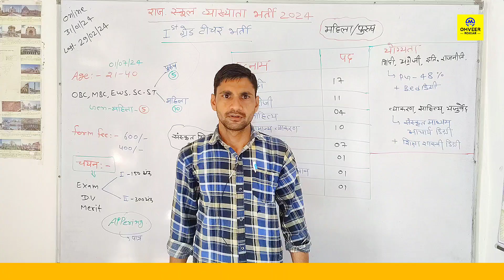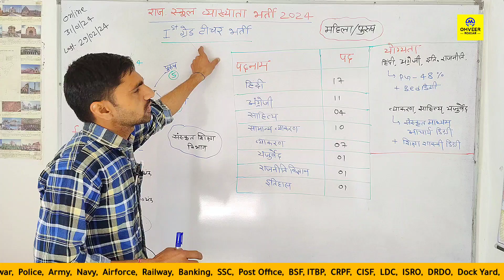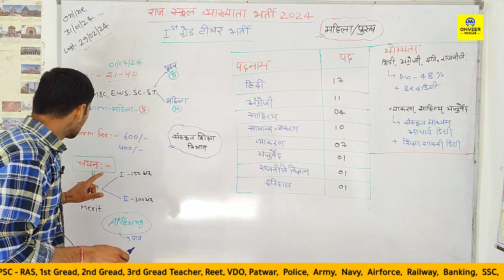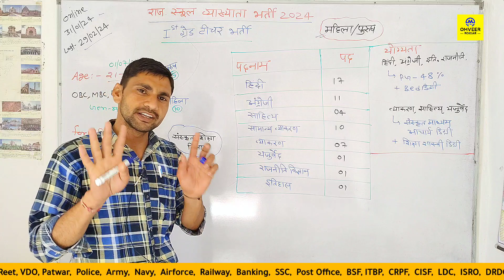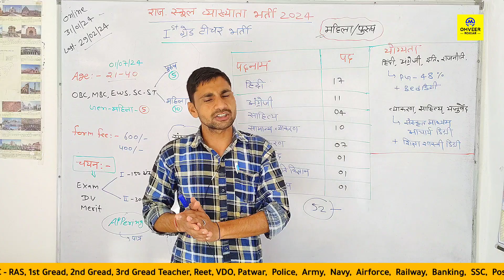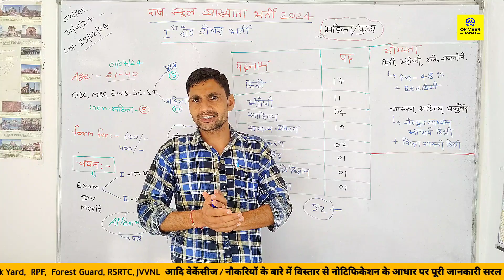School lecturer new vacancy 2024 | First grade new vacancy 2024 | Rajasthan School vyakhyata Bharti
School lecturer new vacancy 2024 | First grade new vacancy 2024 | Rajasthan School vyakhyata Bharti | Omveer Rojgar

Cover Topic :-

school lecturer new vacancy 2024
राजस्थान स्कूल व्याख्याता भर्ती 2024 फर्स्ट ग्रेड भर्ती 2024
first grade bharti mein kaun kaun aavedan kar sakte hain
first grade bharti Mein appearing wale form Bhar sakte hain ya nahin
New vacancy
school lecturer